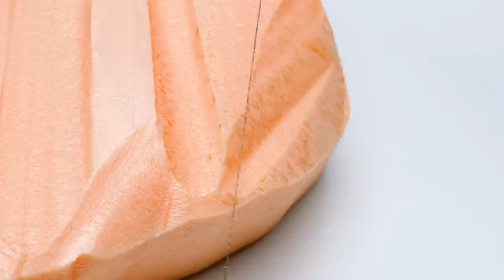How To Make A Perfect Place For Your Little Treasures!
Ciao, guys! Today we were inspired by the "Luca" movie and Italy and decided to devote a new craft to this! It's gonna be a perfect place for our little treasures.

So, we will create an unusual pencil case that looks like a cozy town with houses by the sea! But where will Sammy keep his stuff? Inside it! We're gonna build many houses and hide his treasures between them. Polystyrene foam is perfect for building this small town! To create houses and a base from an ordinary foam piece we will use a thermal cutter. This way we will give shape to the future design. So, you'd better ask an adult to help you with it. Then we cover the surfaces with putty, smooth them with sandpaper and we can start painting. We took different colors, not forgetting to make windows and doors. You can use your favorite colors! Since our town is located on a rocky shore, we also need to paint and add decor to it. After that, we just have to connect all the houses and fill the city with treasures!

If you liked this craft, be sure to try to recreate it, and then you will also have storage for your treasures! And don't forget to check out other cool videos on our channel: